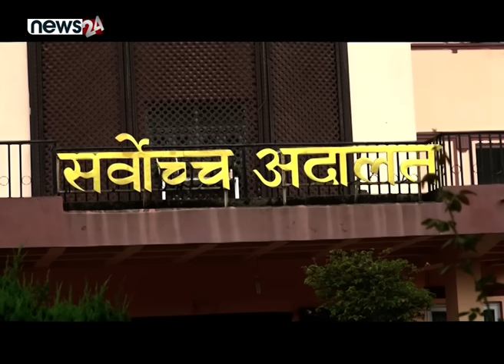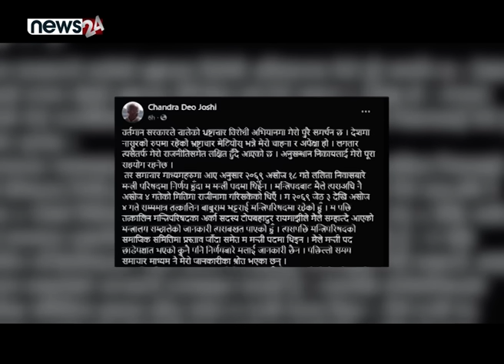पक्राउ पर्ने लहरमा ठूलै नेता । विचित्र निर्णयः ल्हारक्याल लामाबारे । POWER NEWS